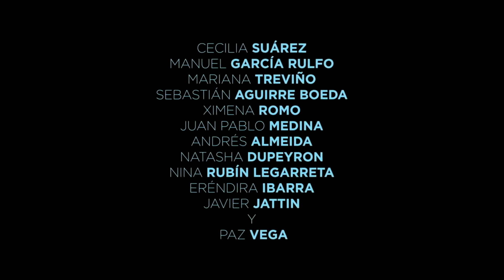La Vida Inmoral de la Pareja Ideal [Trailer]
Título: La vida inmoral de la pareja ideal

Director: Manolo Caro

Duración: 91 min.

País: México

Año: 2016

Género: Drama, comedia. romance

Reparto: Cecilia Suárez, Manuel García-Rulfo, Paz Vega, Andrés Almeida, Juan Pablo Medina, Mariana Treviño, Sebastián Aguirre, Ximena Romo, Natasha Dupeyrón, Javier Jattin, Erendira Ibarra, Nina Rubín Legarreta, Gabriel Nuncio, Sofía Sisniega

Productor (es): Manolo Caro, María José Cordova, Gerardo Gatica, Rafael Ley, Stacy Perskie

Guion: Manolo Caro

Fotografía: Tonatiuh Martínez

Sonido: -

Edición: Yibran Asuad, Miguel Musálem

Productora (s): Woo Films / Noc Noc Cinema / Zamora Films